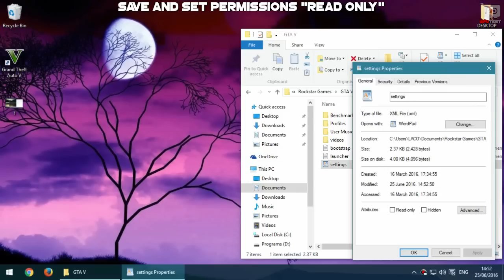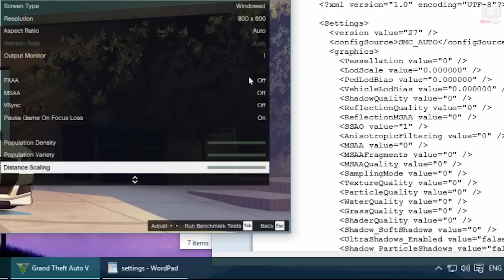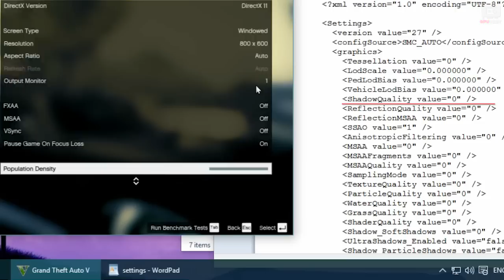How to get MORE FPS in Grand Theft Auto 5 on PC | Tutorial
How to boost FPS in GTA V / Grand Theft Auto 5 (using disable shadow function), GTA 5 played on AMD Radeon R5 M330 2GB

♦Laptop Specs ♦
CPU: AMD Quad Core A8-6410
RAM: 8GB DDR3L
GPU: AMD Radeon R5 M330 2GB
HDD: SSHD 500GB 5400RPM
OS: Windows 10 64bit

New games played on low-end laptop!